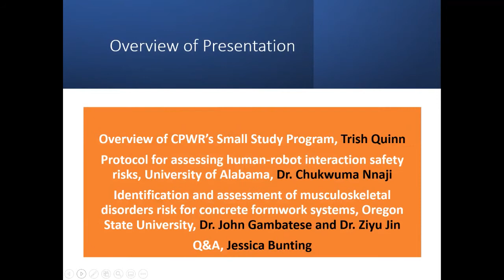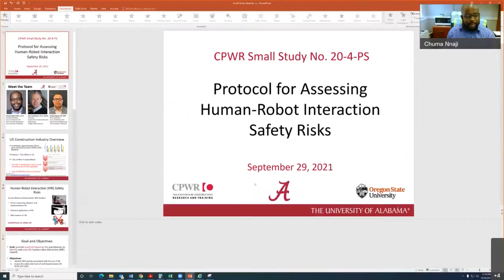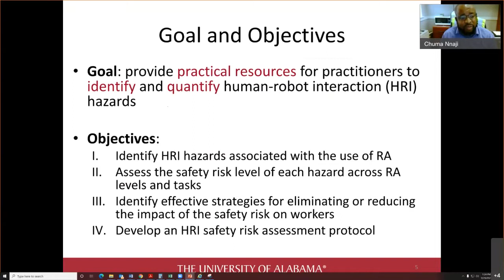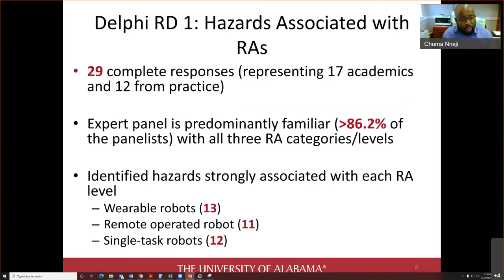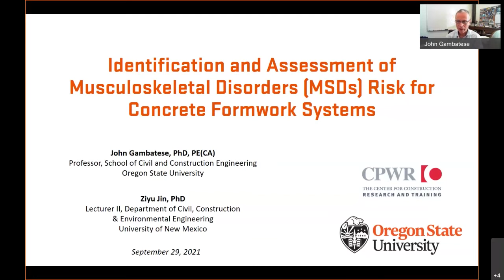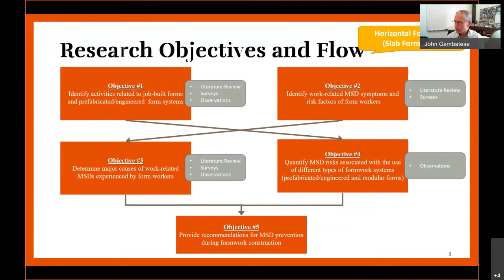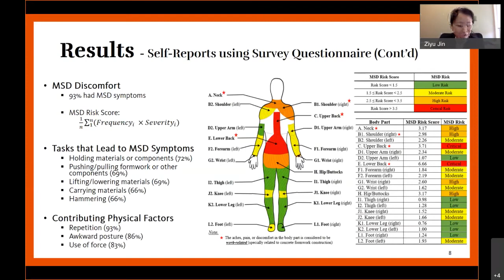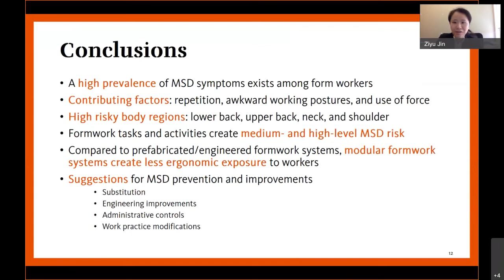CPWR’s Small Study Program – Hear about funding opportunities and study findings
Originally presented 9/29/21.

Join us for a 45-minute webinar to hear about CPWR’s Small Study Program. The program provides seed money of up to $30,000 to investigate promising new research initiatives. Hear from researchers that have completed studies on the identification and assessment of musculoskeletal disorders risk for concrete formwork systems and assessing human-robot interaction safety risks.
Panelists:
Trish Quinn, Small Study Program Director, CPWR
John Gambatese, PhD, PE(CA), Professor, School of Civil and Construction Engineering, Oregon State University
Ziyu Jin, PhD – Lecturer II, Department of Civil, Construction and Environmental Engineering, University of New Mexico
Chukwuma Nnaji, PhD, MBA, Assistant Professor, Department of Civil, Construction, and Environmental Engineering, The University of Alabama